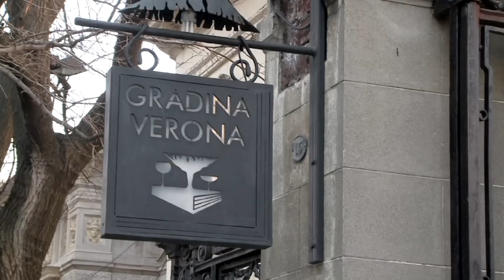Mic dejun cu un campion: Nicolae Manolescu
Ediţia emisiunii Mic dejun cu un campion, difuzată în anul 2018, la TVR2, când Daniela Zeca Buzura ne-a dat întâlnire cu criticul şi istoricul literar Nicolae Manolescu.